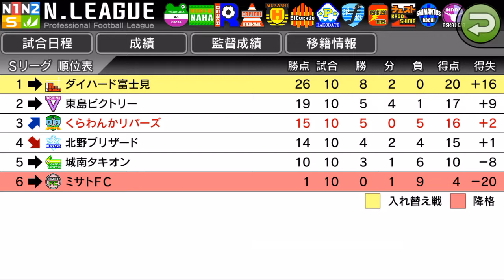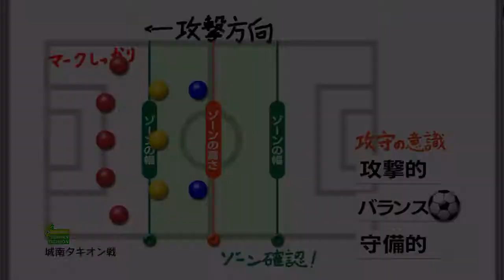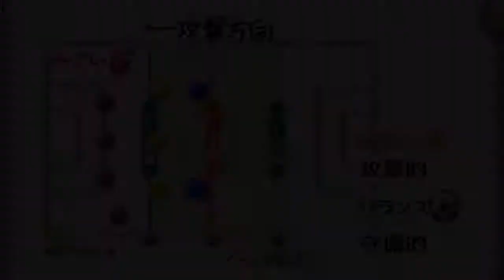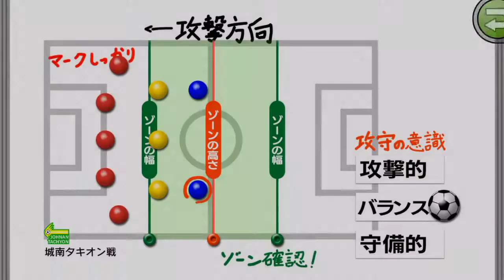【カルチョビットA #29】満身創痍の中、城南タキオン戦【サッカークラブ育成ゲーム】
ここから折り返し地点を過ぎ、3周目の対決。怪我人が出て、苦戦必至です。